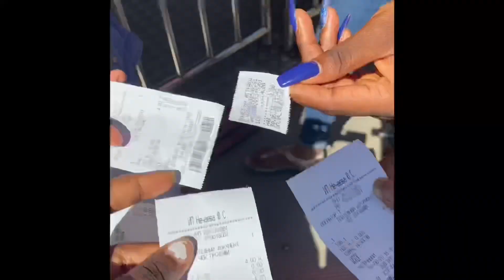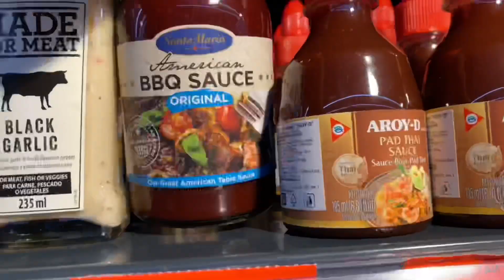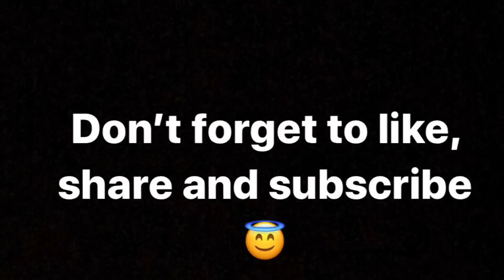#1 SUMMER VLOG | LAKE TRIP | VIBES AND RIDES! | SUN FUN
This is a video showing a few fun activities I and my friends engaged in this summer to shorten the inevitable length of boredom 😩

Instagram usernames:
Annabelle - mhiz_anna_bella
Divine - divineagughalam
Best - best_ey
Precious - amy_preshy
Demilade - demiladeadetan
Kamsy - _kkamsey_
Simi - _n.u.e.l.l.a_
Owo - o_woidighe

SC - miglowiey

Thanks